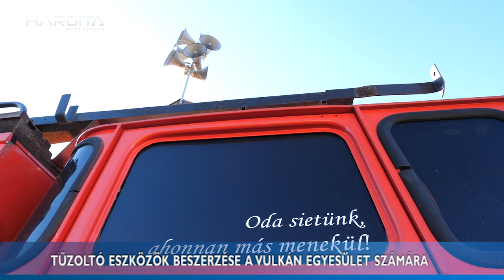Tűzoltó eszközök beszerzése a Vulkán Egyesület számára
Sikeresen pályázott tűzoltó eszközök beszerzésére a lázárfalvi Vulkán Önkéntes Tűzoltó Egyesület. Hargita Megye Tanácsa az idei évben a tűzoltó felszereléseket 17.000 lejjel támogatja.